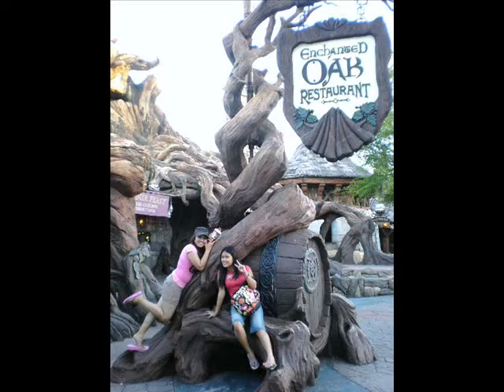WAT-USA 2008 (DWCL)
Filipino students in Orlando Florida.